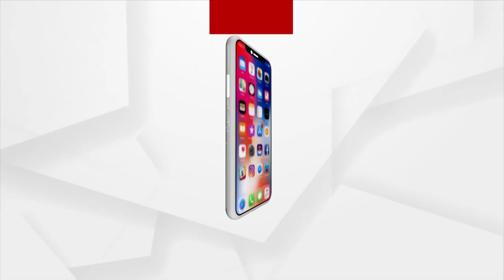Democracy Has Been Killed In State: BJP Leader Bibhuti Pradhan